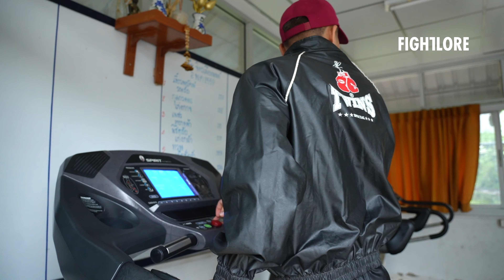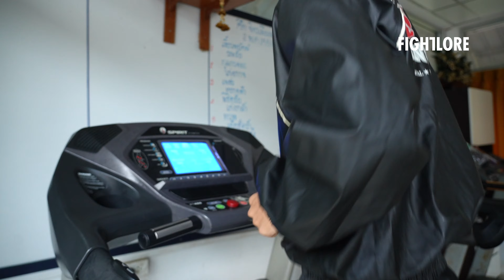Weight Cut for ONE Championship Petgarfield Jitmuangnon Fightlore Official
The weight cut routine for Petgarfield before his WAR!!!